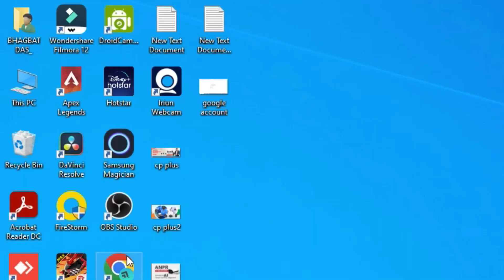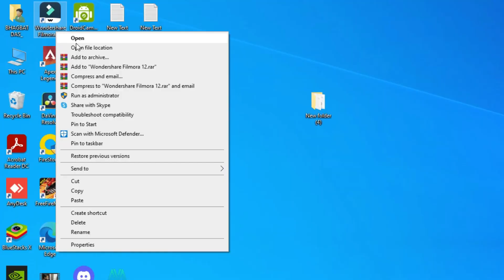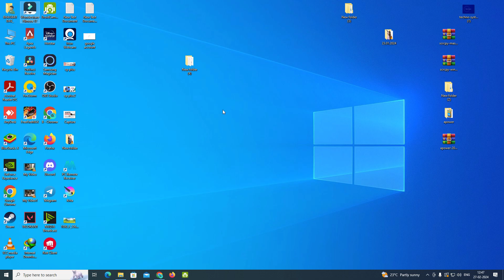Wondershare Filmora 12. FFWsRegister.dll Error Solved.